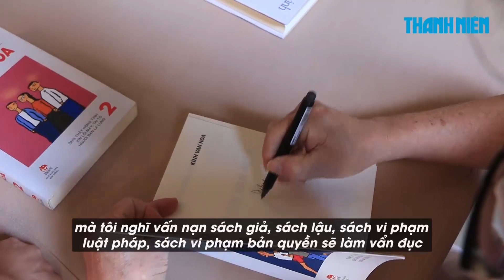Phạm Đình Thái Ngân xúc động khi thu sách nói 'Mắt biếc' của Nguyễn Nhật Ánh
Nhà văn Nguyễn Nhật Ánh hào hứng với dự án sách nói “Mắt biếc” qua giọng thu của Phạm Đình Thái Ngân.